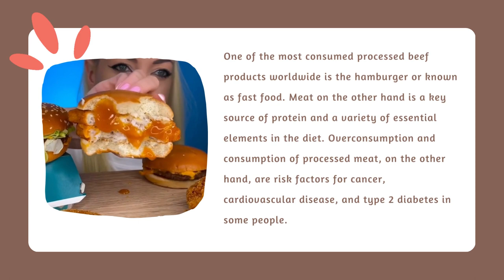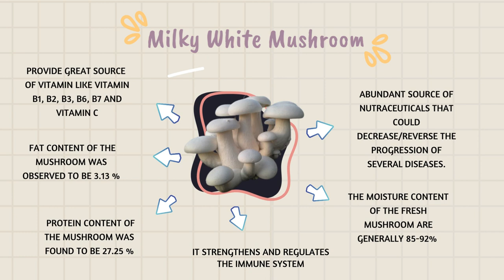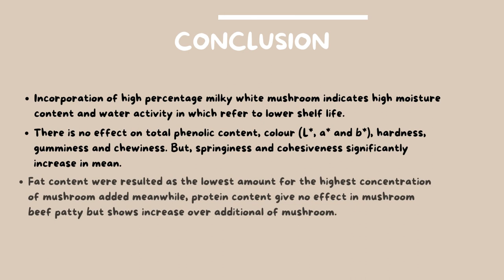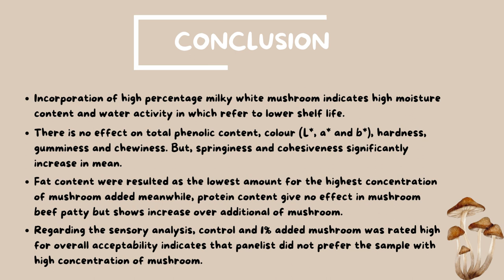Milky White Mushroom Beef Patty | Final Year Project (FSG 671) | 2023